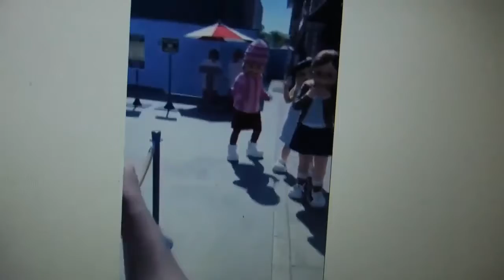Minions Frankenstein’s Three Sisters Margo Agnes Edith THX Tex 2005